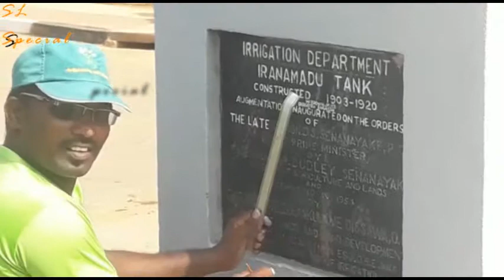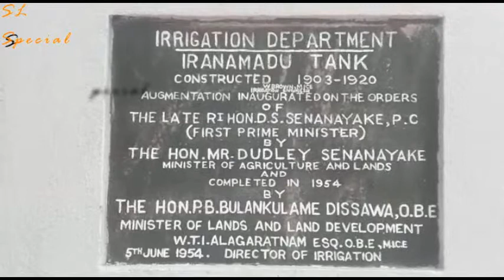කිලිනොච්චිය ඉරණමඩු ජලාශයේ ගැලවූ ඩී.එස්.සේනානායක මහත්වරුන්ගේ නාම පුවරු ඵලය පැය 24න් නැවත ඉදිවෙයි